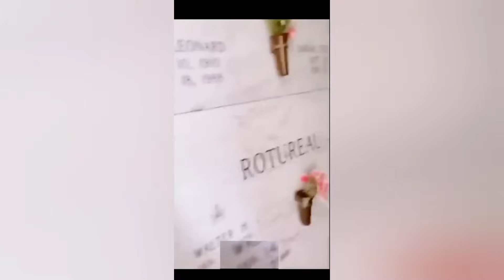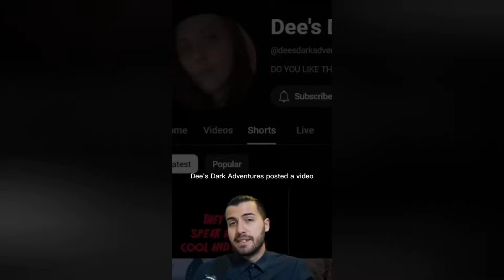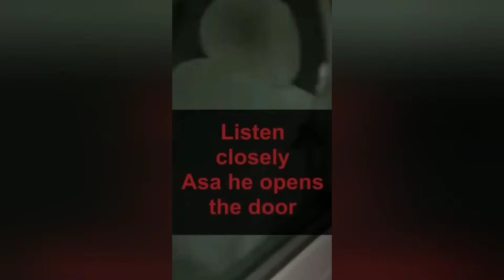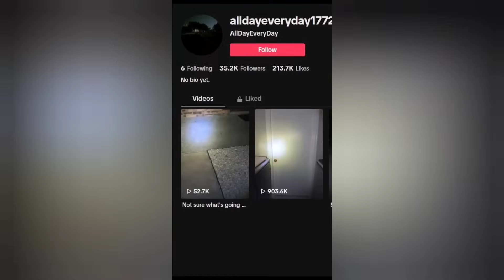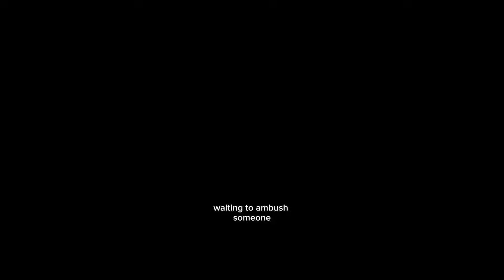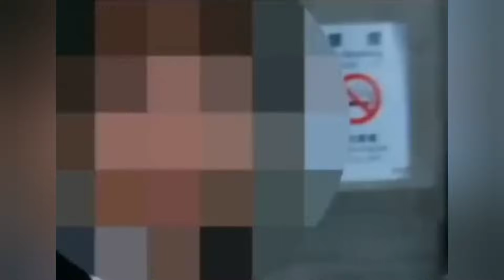SCARY TikTok Videos ( #227 ) | Don't Watch This At Night ⚠️😱